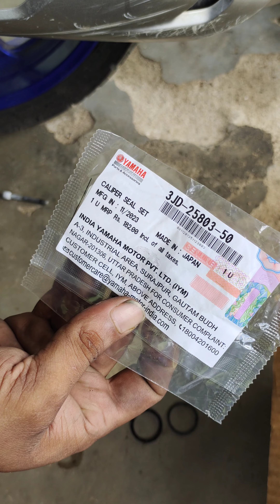How to Yamaha FZ v3 rear disc brake oring change brake problem fixed